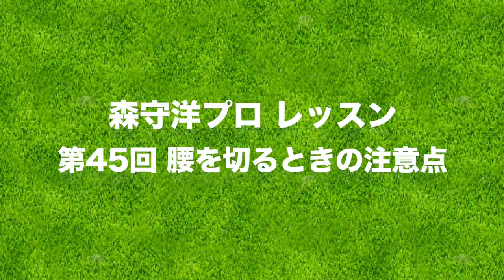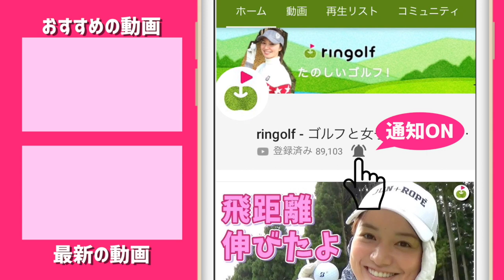切り返しの瞬間に腰が前に出るクセを直そう！【森守洋プロとスイング改造】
撮影日は2018年11月です。
今回のテーマは「腰を切るときの注意点」です。
お尻が前に出るクセを治して行きます。

ーーーーー